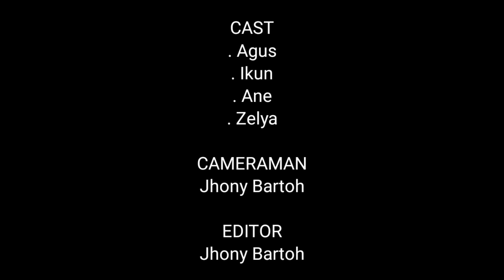FILME BADAK TIMOR LESTE || FAHE MALU IHA LORON VALENTINE 💔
Filme Badak Fahe Malu Iha Loron Valentine.

Guys Bondia, Botrde, Boanoite ba imi hotu di'ak ka lae? Espera imi hotu diak. Liuhusi Filme ida ne'e espera Bele Anima ita Bo'ot sira iha loron Domin nian.

Iha Filme badak ne'e planu sei iha tan episode tuir mai. Ne'ebé, keta haluha fó ita bo'ot sira nia komentáriu, sujestaun, nomos Subscribe Like atu nune'e ita bo'ot sira mak sai ema ne'ebé mak dahuluk haree uluk Filme ne'ebé mak ha'u públika. Sujestaun para ita hadia hamutuk.